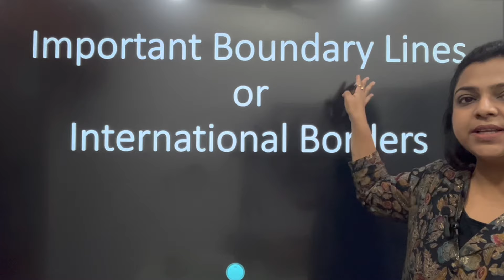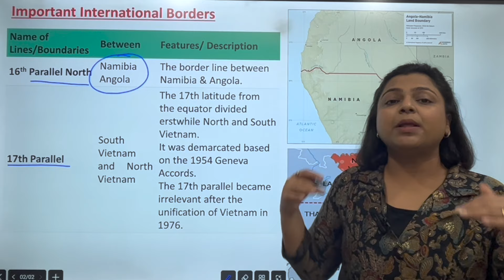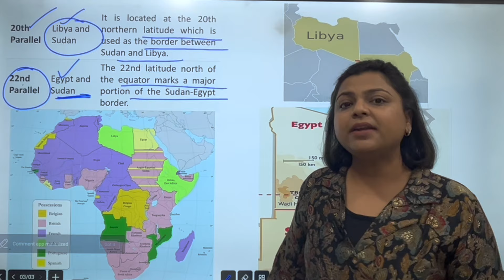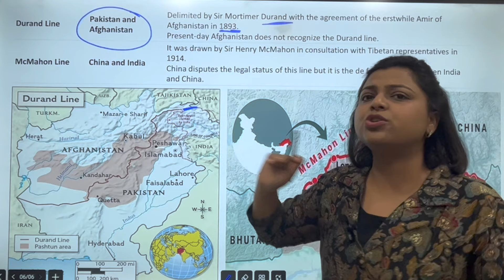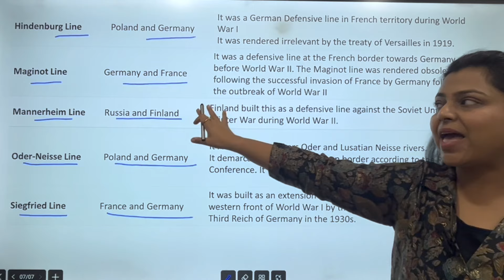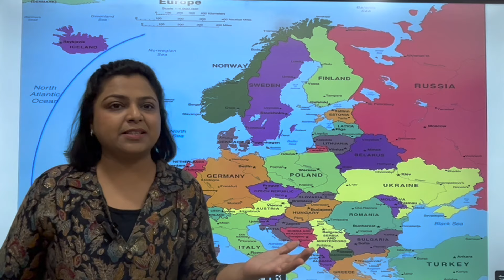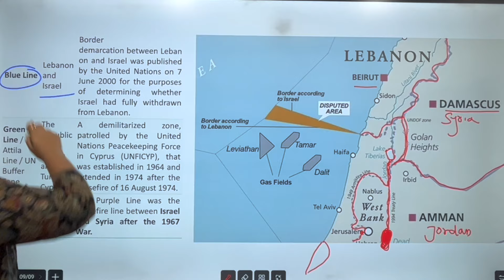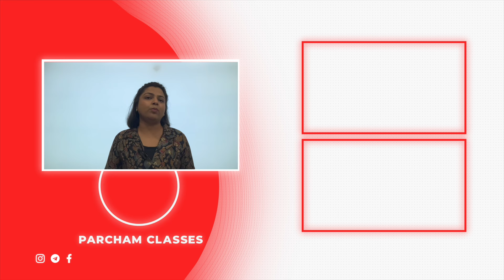International Borders | Important Boundaries in the World | World Geography with Mapping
In this video is discussed the important “International Borders & Important Boundaries of the World. Together with India’s International boundaries the International borders are discussed with wxam point of view. The topic holds importance for World and India Geography and for all the competitive exams like SSC, CDS, CAPF, AFCAT, State PCS/ PSC and also UPSC.